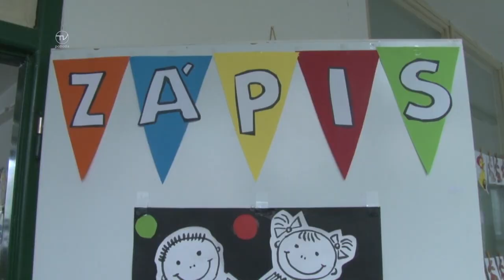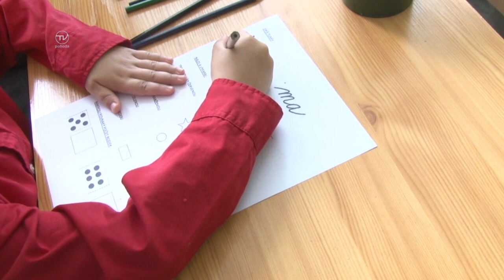VÝSLEDKY ZÁPISOV DO MŠ A ZŠ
V Materskej škole a Základných školách v Novom Meste nad Váhom už tradične prebiehali zápisy prváčikov. My sme zisťovali konkrétne počty žiakov no a v Materskej škole bude v školskom roku 2024/2025 celkovo 612 detí. Viac v reportáži.